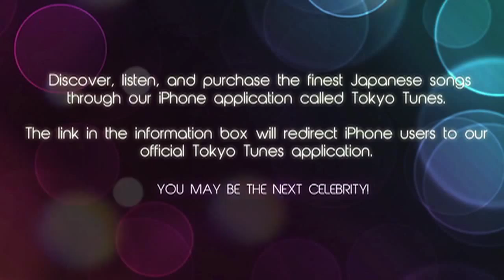Mikio Sakai Awa 10 Na! Japan Rough Hard J Pop Song